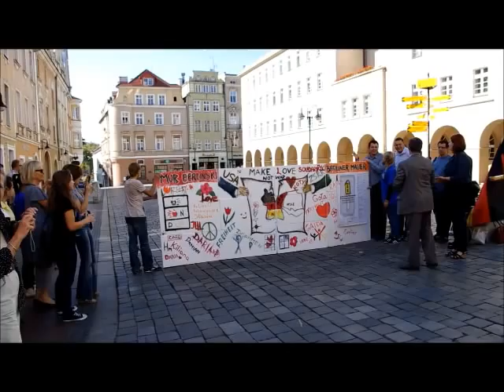Berliner (oppelner) Mauer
Mniejszość Niemiecka obchodzi Dzień Zjednoczenia Niemiec. W Opolu na rynku "rozjechaliśmy" symboliczny mur berliński.

Deutsche Minderheit feiert den Tag der Einheit. Eine symbolische berliner Mauer wurde mit einem Trabbi umgefahren.